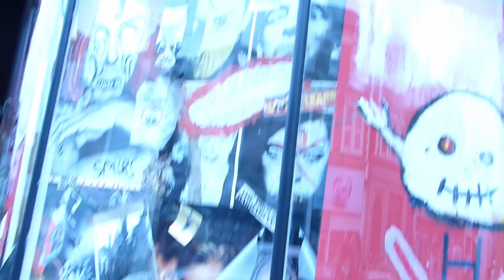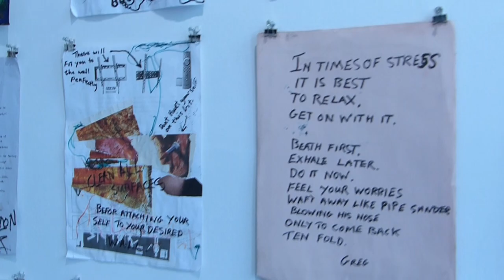Eel Gallery in margate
When visiting Margate, I stumbled across a new space that was so cute, a tiny shop transformed to a Gallery it felt like I was walking into the set of the Mighty Boosch

101a Northdown Road
Margate